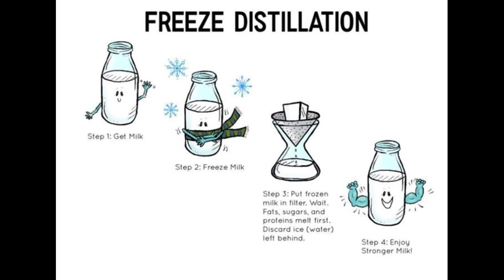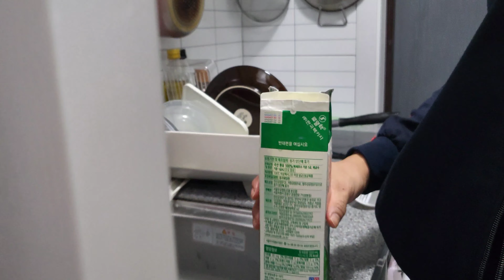TIPS MENIKMATI SUSU LEBIH ENAK DARI PEMENANG WORLD BARISTA CHAMPIONSHIP 🇰🇷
Halo guys!
Di video ini ak mau berbagi cara yang aku ketahui untuk bisa menikmatsi susu dengan lebih enak , teknik ini digunakan di kejuaraan Wold Barista Championshio juga lohh ~ yang penasaran ikutin terus yah.